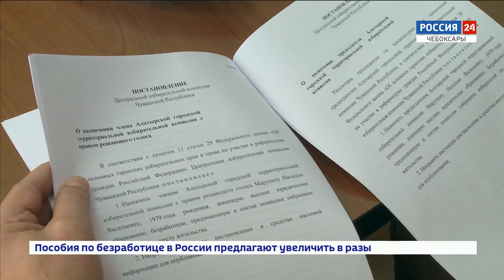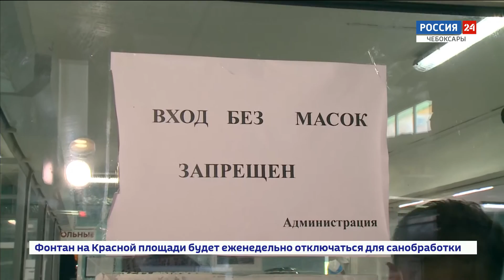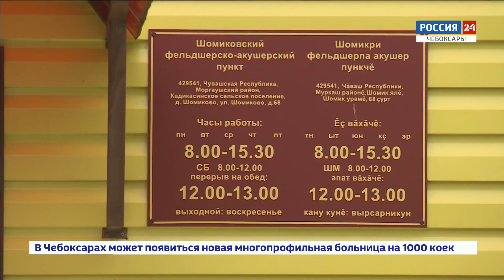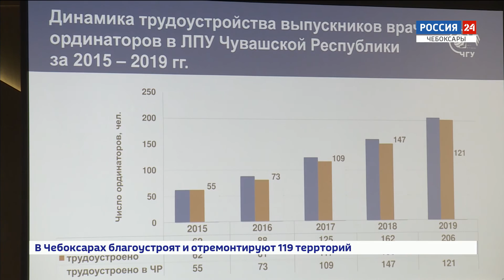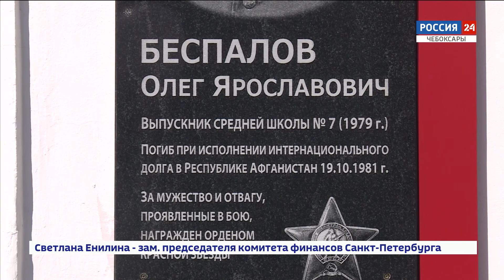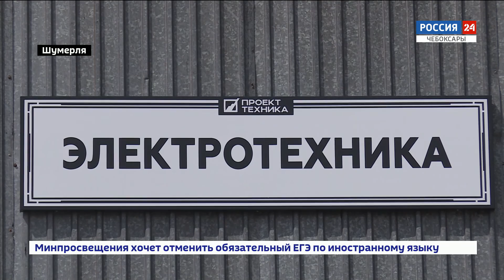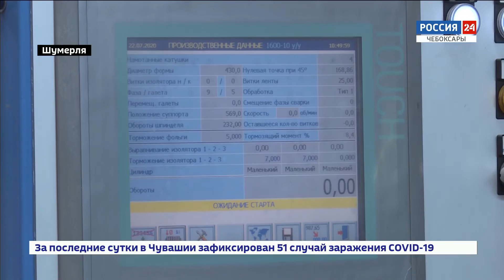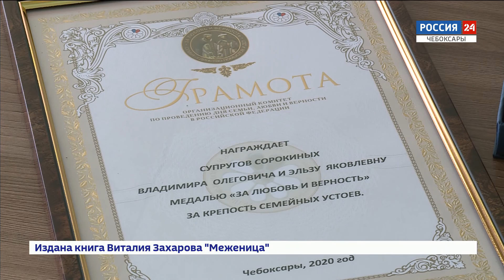Вести. Чувашия. Выпуск от 30.07.2020